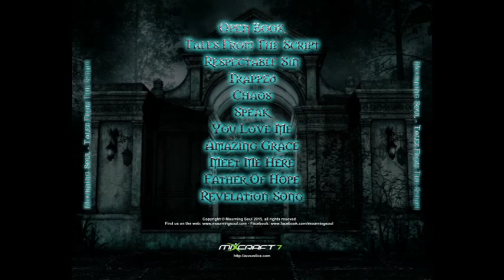Mourning Soul "Tales From The Script" CD Release Trailer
Mourning Soul is proud to announce the release of their debut full length Christian metal CD "Tales From The Script". Available at all the usual download sites